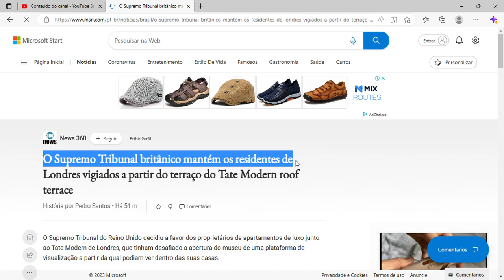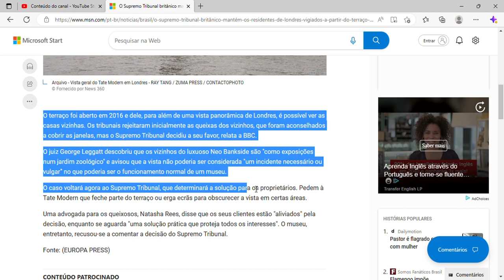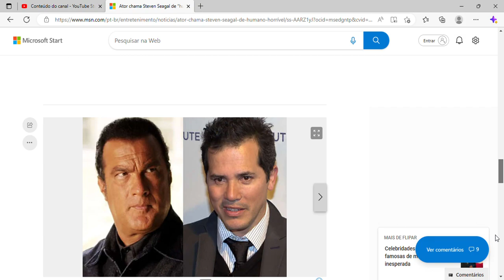O Supremo Tribunal britânico mantém os residentes de Londres vigiados a partir do terraço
O Supremo Tribunal britânico mantém os residentes de Londres vigiados a partir do terraço do Tate Modern roof terrace